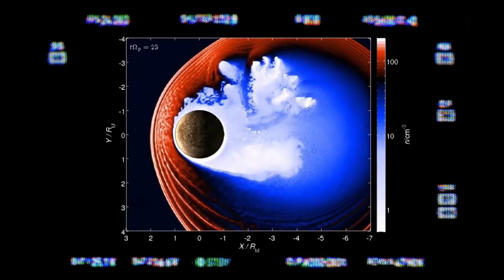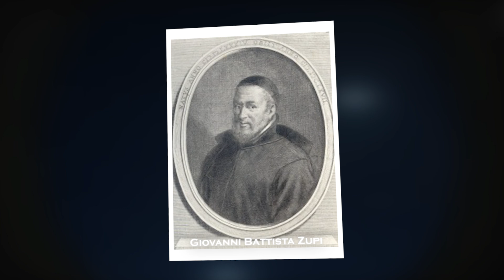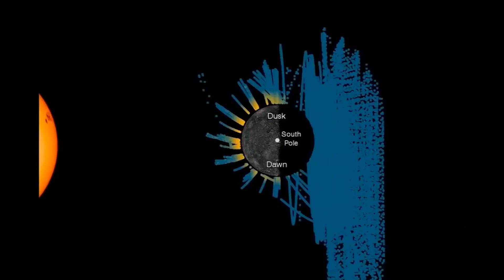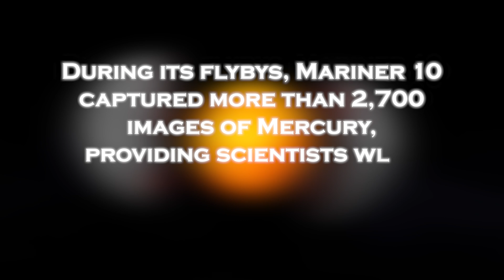James Webb Telescope FINALLY Found What NASA Was Hiding on Mercury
The long-awaited revelation has arrived as the James Webb Telescope, with its piercing gaze into the depths of space, has uncovered a secret hidden in the enigmatic landscape of Mercury. This groundbreaking discovery marks a pivotal moment in space exploration, unveiling what NASA had kept concealed for so long.
With its unparalleled precision and sensitivity, the James Webb Telescope has pierced through the veils of secrecy surrounding Mercury, shedding light on a discovery of immense significance. What exactly was NASA hiding on this closest planet to the Sun? Speculations abound as scientists eagerly analyze the data, seeking to unravel the mysteries veiled in the shadows of Mercury's rugged terrain.
This revelation not only reshapes our understanding of Mercury but also underscores the importance of continued exploration and discovery in the vast expanse of our solar system. As the world awaits further details and insights gleaned from this remarkable find, the James Webb Telescope stands as a beacon of human ingenuity and curiosity, guiding us ever closer to unlocking the secrets of the cosmos.